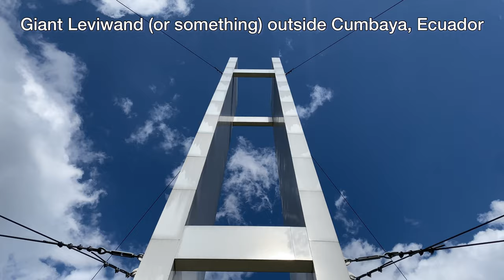Levi Wand Side Stalls & Down Stalls - Beginner Levitation Wand Tutorials!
Side Stalls and Down Stalls are easy levitation wand moves with no prerequisites that you can add to your flow! ✨ LED & Fire Levitation Wands

Your destination for flow arts tutorials coming to you twice a week ~ Thursdays & Saturdays! Learn a new move every week!

✻ Video created by Jesse Hart of Full Circle Phenomenal ✻

Top Quality Prop-Shop for Hoops, Poi, Staffs & More!
Fully Customizable ~ For Beginners & Flowpros!